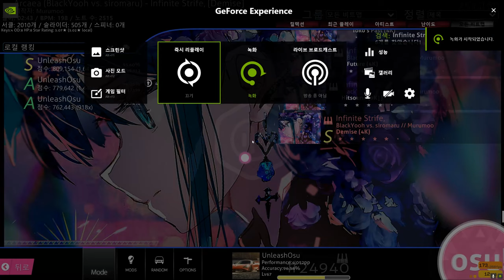Infinite Strife 5.07 Stars 95.6%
I wanna play this on Arcaea
I just unlocked the Fracture Ray so I have a long way to go but I will do it someday
Maybe after an year or two
I used few hours to make a thumbnail but it sucked so I just replaced it with official one
The image lacks some colors and the font doesn't seem it fits
I think I was just to tired so I misjudged